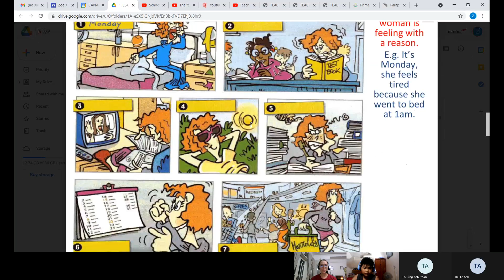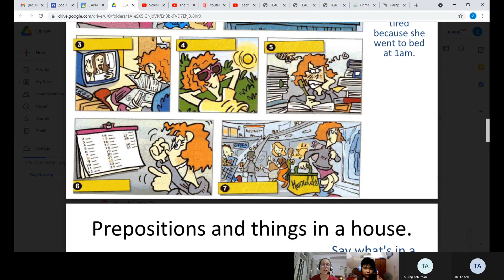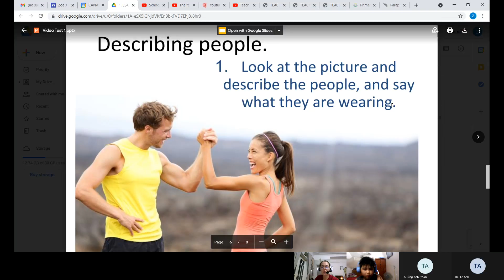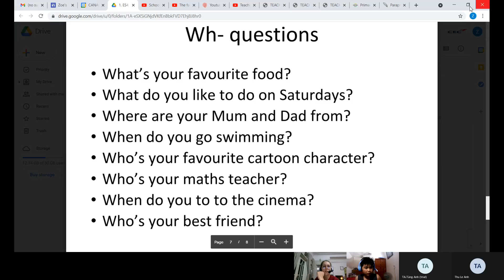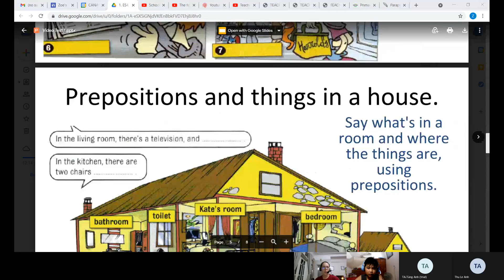CEC | Video Test 1 | Lê Đức Gia Minh | ES4P1